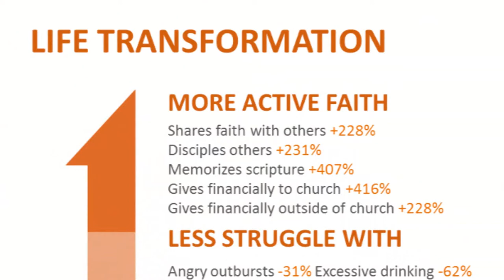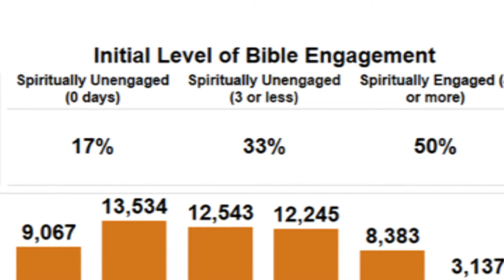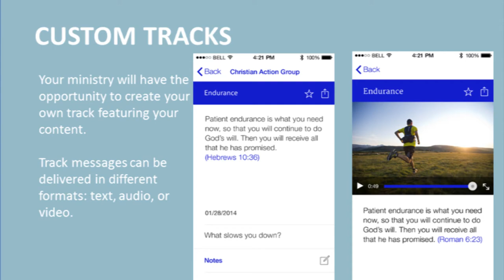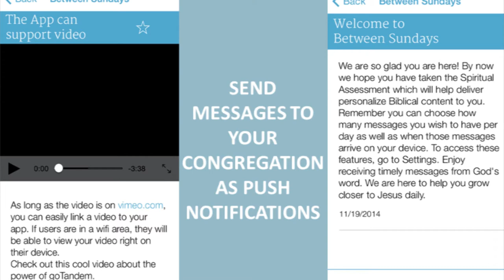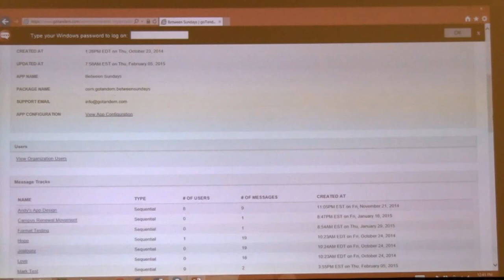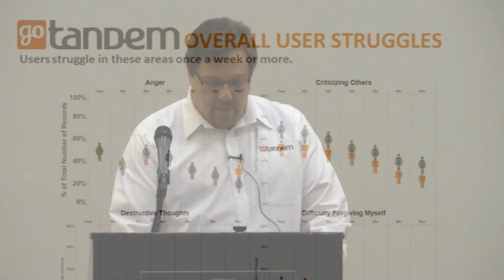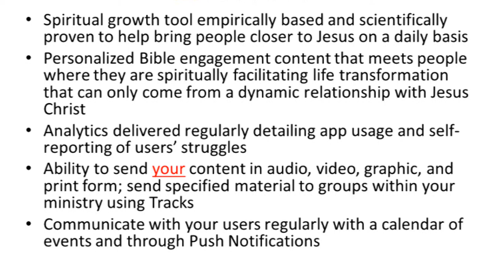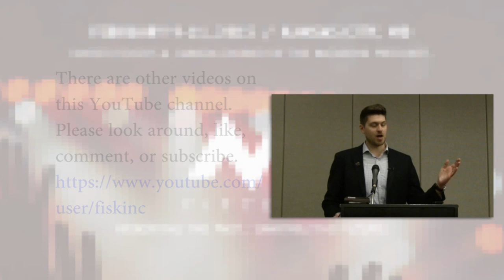Daily Discipleship: There's an App for That--GoTandem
At the M15 Conference (quadrennial gathering of Nazarene clergy and leaders) a presentation was made about an app which could aide your church in daily discipleship. The GoTandem app (and the white label apps for each church or ministry) are FREE for a limited time.